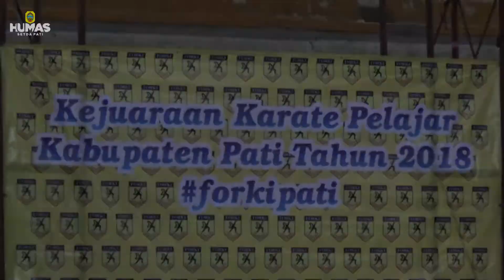Sekda Ir. Suharyono, Buka Kejuaraan 'Karate Pelajar' Kab. Pati Th. 2018